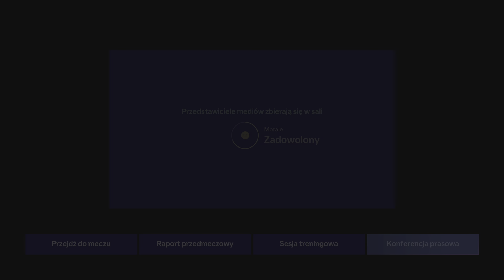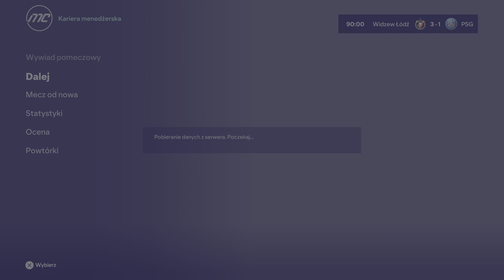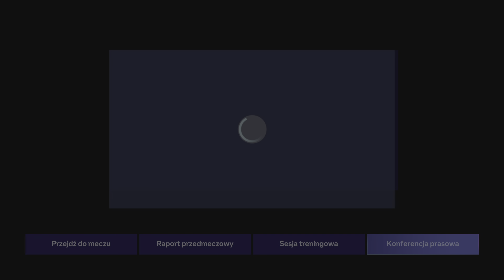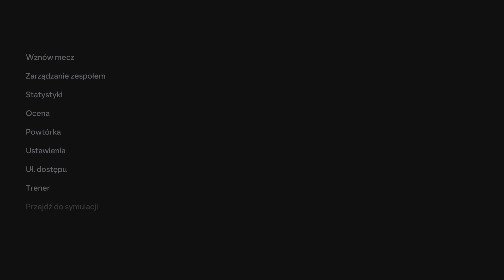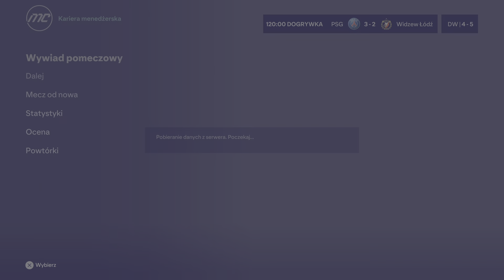EA SPORTS FC 24 - Kariera Menadżera Widzewa Łódź #18 + Faza Pucharowa ligi mistrzów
Odcinki z Kariery Menadżera Widzewa Łódź będą w poniedziałki i piątki o godzinie 19:10